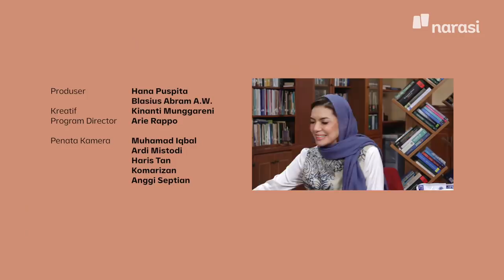Memakmurkan Masjid Bersama Jusuf Kalla | Shihab & Shihab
Di era new normal, kesempatan untuk menuntaskan kerinduan umat untuk beribadah salat secara langsung di masjid tahun ini bisa terbayarkan, dengan tetap menerapkan protokol kesehatan yang ketat. Mulai dari senantiasa menjaga kebersihan masjid hingga aturan jaga jarak.

Abi Quraish bersama Ketua Dewan Masjid Indonesia Jusuf Kalla, membahas bagaimana upaya yang dapat dilakukan guna memakmurkan masjid di era new normal seperti saat ini.

Memakmurkan masjid, bukan hanya sekadar memperindah bentuk fisik bangunan masjid saja tapi juga bisa berarti masjid sebagai tempat ibadah dapat memakmurkan warga di sekitarnya. Bagaimana penjelasannya?

Shihab&Shihab juga mendukung Gerakan Masjid Bersih dari @nawaitusahaja di mana 2,5% penjualan bersih Sahaja akan disalurkan untuk Gerakan Masjid Bersih, yang bekerja sama dengan Dewan Masjid Indonesia & BAZNAS, untuk menginspirasi dan mengedukasi masyarakat akan pentingnya menjaga kebersihan lingkungan, terutama lingkungan masjid.

Berkolaborasi dengan @kesan_app yang merupakan aplikasi karya anak negeri didesain untuk menemani dan menjadi referensi ibadah umat Islam. KESAN memiliki fitur Alquran dan Tafsir, Doa, Zikir, Marketplace halal dan lainnya.

(Narasi)

Tonton juga Shihab & Shihab Edisi Ramadan eps. [Memakmurkan Masjid Bersama Jusuf Kalla] dan episode lainnya di